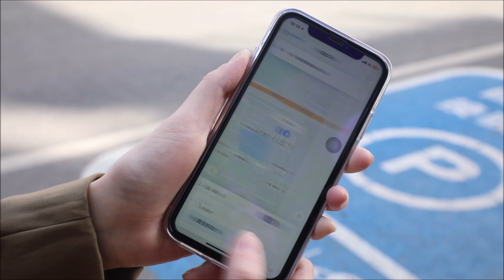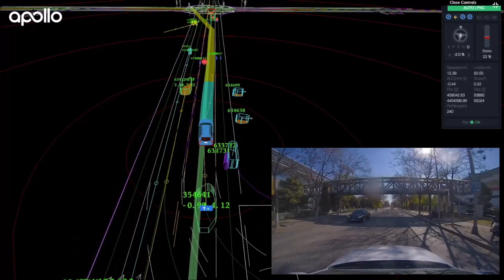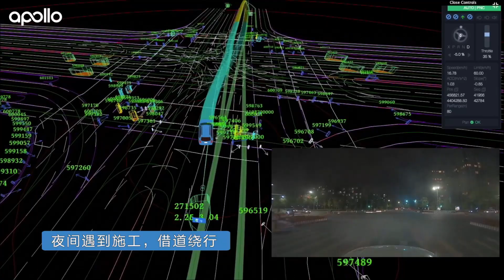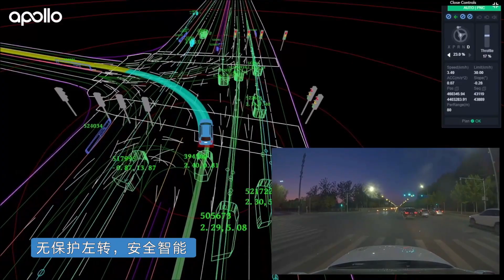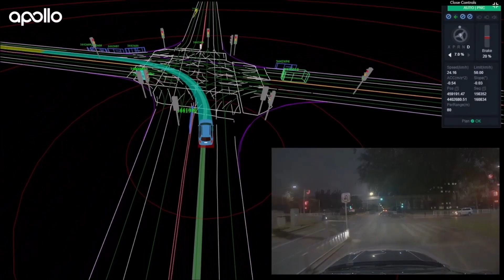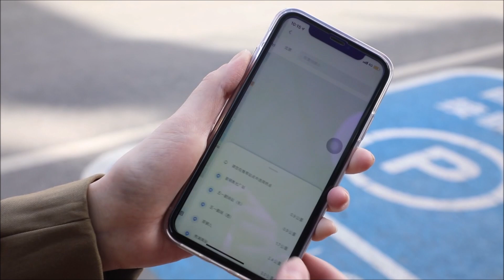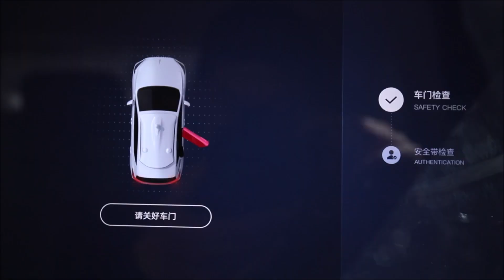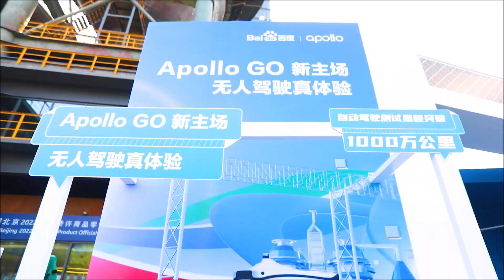Baidu May Reach Fully Autonomous Driving Faster than Tesla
Baidu Apollo Go robotaxis have already registered over 6.2 million miles of Level 4 driving and plan to operate 3,000 driverless Apollo Go robotaxis in 30 cities within the next three years.

Beginning in 2013, Baidu’s Intelligent Driving Group (IDG) embarked on a mission to make transportation easier and better through intelligent driving technology. In 2017, Baidu open-sourced the Apollo platform, which is now the world’s largest open-sourced autonomous driving platform. Baidu Apollo has signed strategic agreements with 10 leading automakers to power their passenger vehicles with Apollo Self Driving services, which includes Baidu high definition (HD) Maps, automated valet parking (AVP), Apollo navigation pilot (ANP).

The Chinese search engine giant Baidu began on Sunday, May 2, offering the first rides to commercial customers in its self-driving robotaxis. Known as Apollo Go, the service has been open to the public as a pilot since last October, but on May 2 it was the first time that drivers had to pay to benefit from it.

Baidu is one of the largest tech companies in China. The company is often compared to Google because it operates in similar areas. Baidu operates the second largest search engine after Google and is one of the leading AI companies in the world. In the field of autonomous driving, the group has been drawing attention to itself since 2017 with its own platform "Apollo."

According to the company, self-driving vehicles are said to have transported more than 210,000 passengers. In February, Baidu started a large test run with forty autonomous vehicles in the metropolis of Guangzhou.